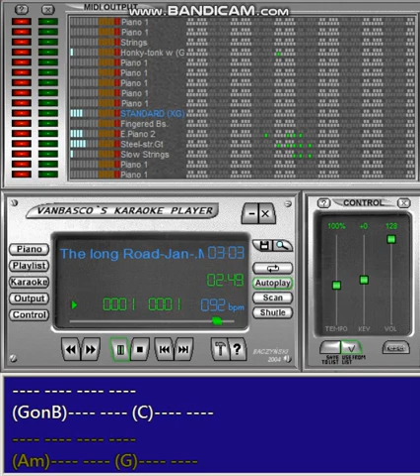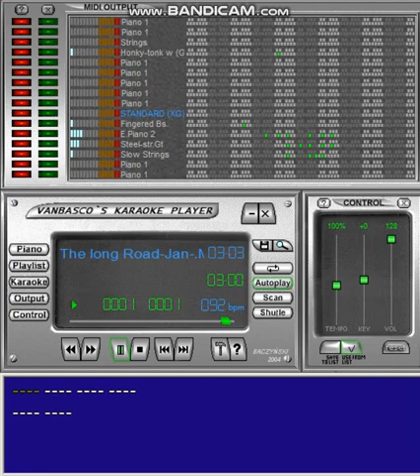The long Road Mark Knopfler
Made on the Tyros 5